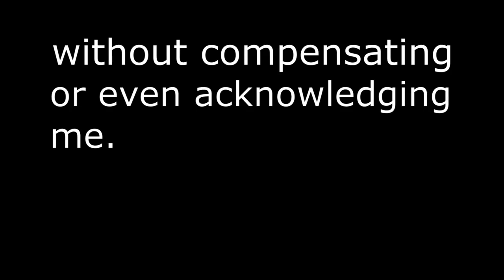Glass water bottle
I hate the taste of plastic from water bottles so much that I sometimes push it in terms of hydration.